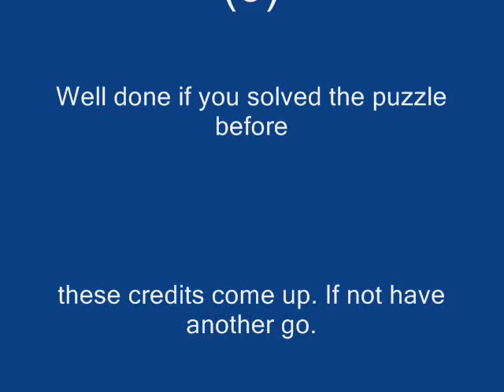Can U Puzzle It (9) childrens puzzle The Red Cross Van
Here is another crazy little puzzle to have a go at. Do you think you can solve it before the credits come up. Go on have a go. Its FREE.